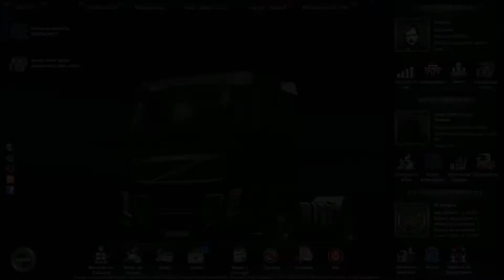novo som de mensagem - MUNDOETS2 - OS MELHORES MODS ESTÃO AQUI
MOD QUE ALTERA NOTIFICAÇÕES DAS MENSAGENS
CRIADO POR JEAN DO CANAL TLESGAMES